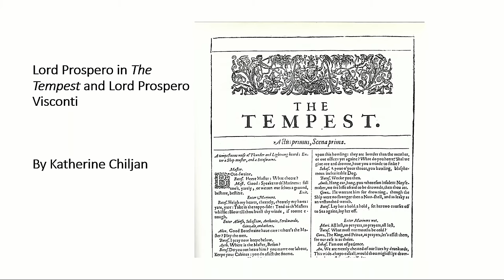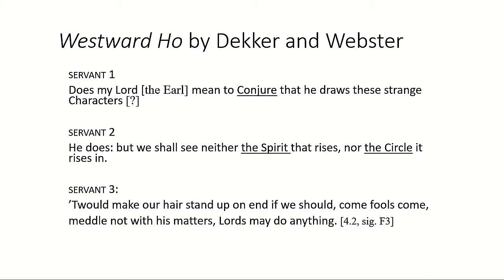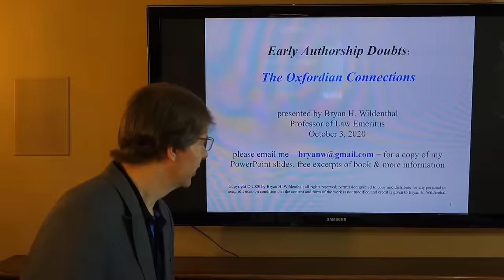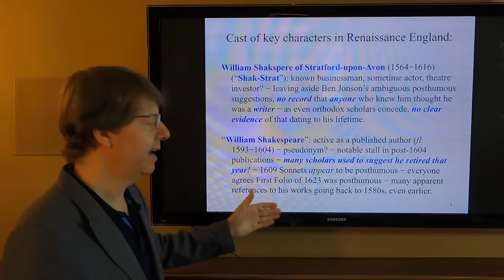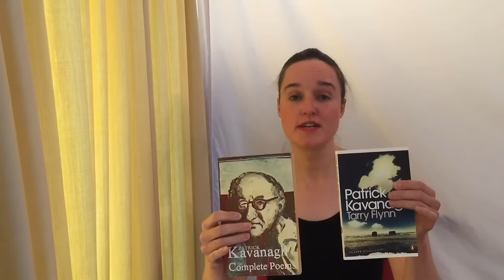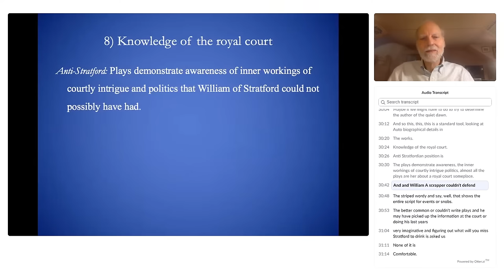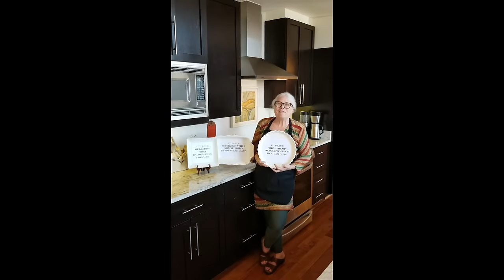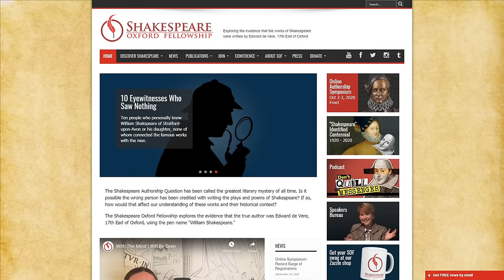Shakespeare Authorship Symposium - Saturday PM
The Saturday PM and closing presentation of the 2020 Shakespeare Authorship Symposium on October 3rd.

Featuring presentations from Katherine Chiljan, Bryan Wildenthal, Don Ostrowski, a Live recording of the podcast series Don't Quill the Messenger, the announcement of the Oxfordian of the Year Award, and a special memorial to Tom Regnier